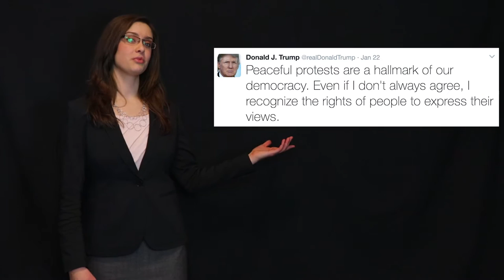CCU.TV Season 5 Ep. 1 [WORLD CHANGERS & SUPER BOWL]